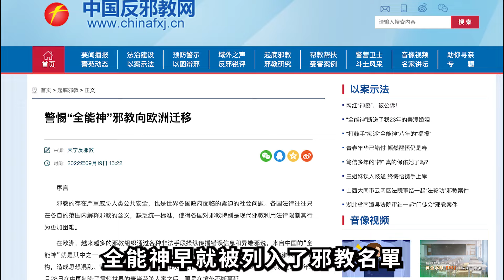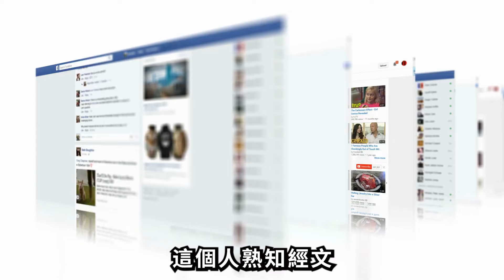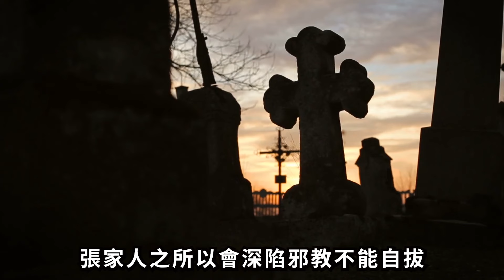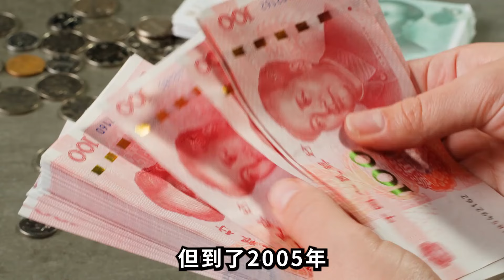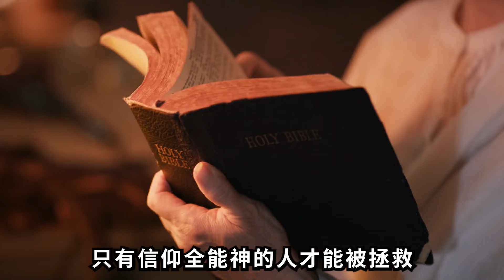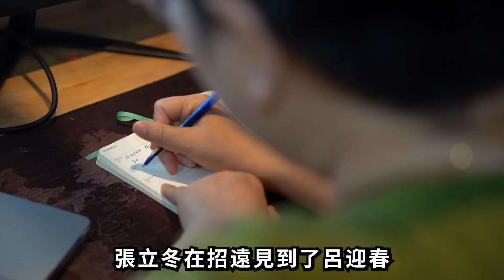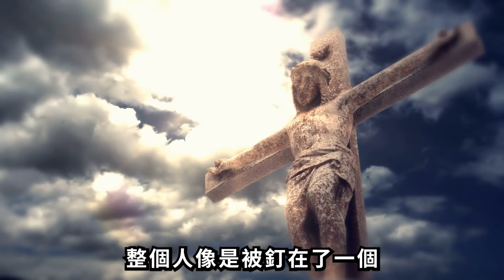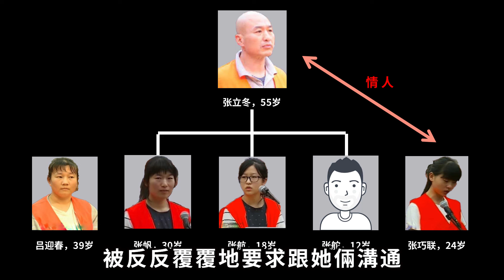千萬富豪全家走上“神”路，在麥當勞店內當衆“驅魔”，將無辜女子毆打致死！女兒稱母親爲“邪神”，親自給父親找來情婦！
講述2014年發生在山東招遠麥當勞的真實案件！